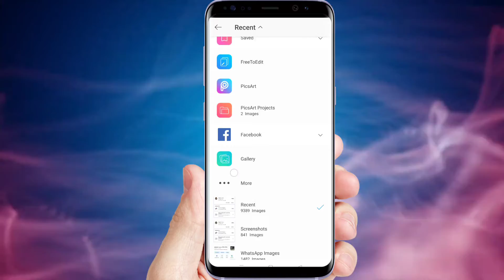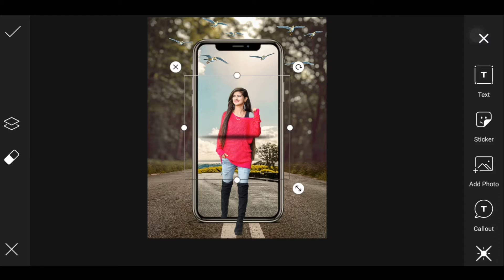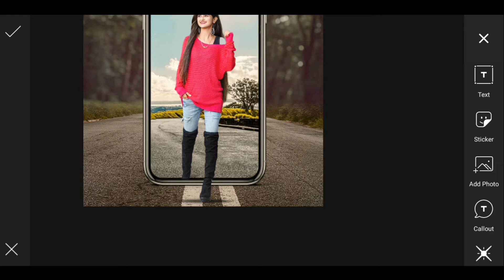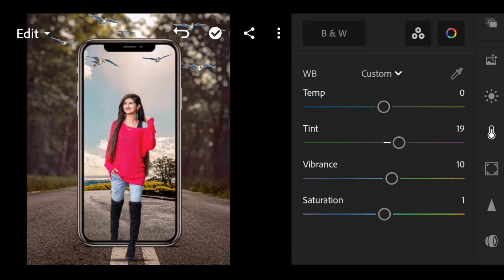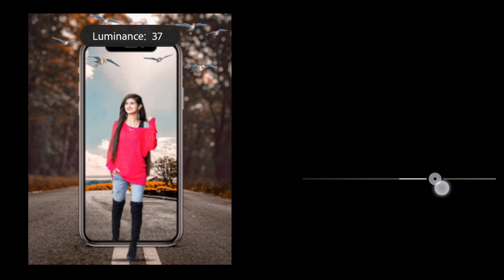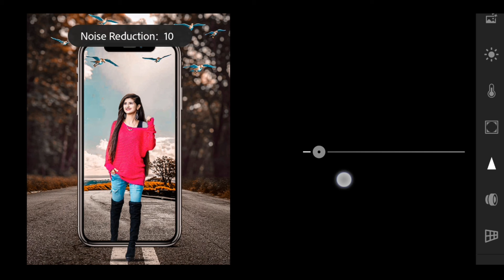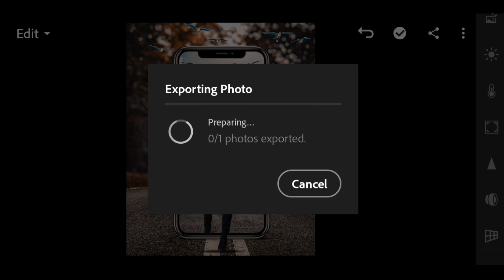Viral Concept Photo Editing For Instagram | PicsArt Photo Editing New Style 2021 | NB Creation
Viral concept photo editing for instagram

Picsart dual photo edit

Photo background change picsart

Picsart new effect editing

Photo background change tricks

Creative photo editing 2021

Instagram viral photo editing picsart 2021

Creative instagram photo editing picsart

✔️ Watch Out Our Other Interesting Videos

Licensed to YouTube by:- AEI (on behalf of NCS); Polaris Hub AB, LatinAutorPerf, BMI - Broadcast Music Inc., ASCAP, Featherstone Music (publishing), and 18 music rights societies